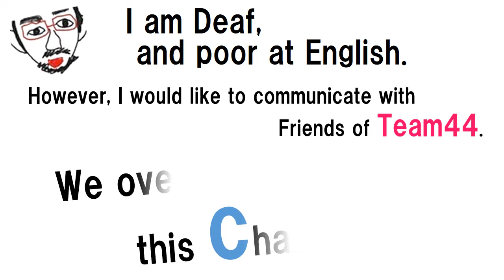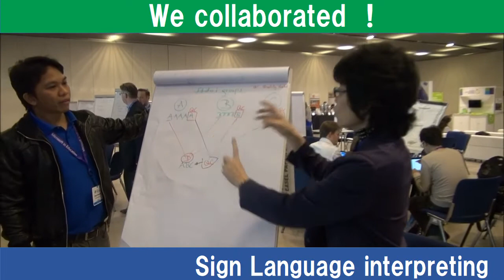Team44 at Microsoft Global Forum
Michio Inaba did a fantastic job on showing how our Team 44 worked in the Learnathon ! So proud to be in his group!